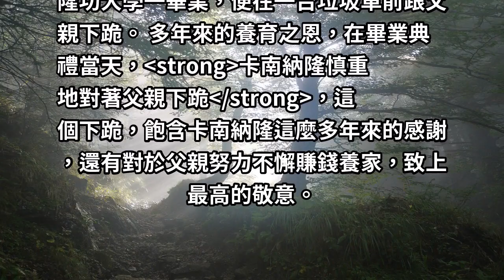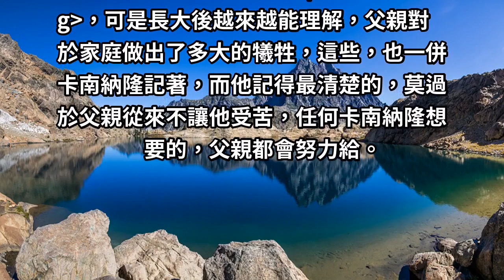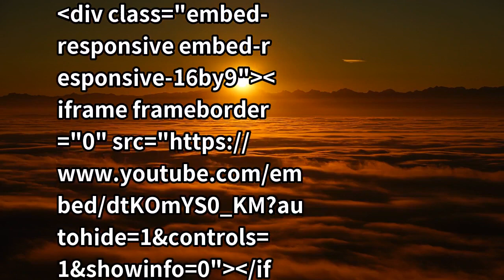名校畢業生領證當天，「在垃圾車前跪下」拜謝父親！他：沒有您，就沒有今天的我！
這個世界上對我們最好的，莫過於自己的父母了。而這世間，唯有父母之愛，才會如此深厚而無私。可以說，這個世界上， 也唯有父母之愛，不遺馀力，不求回報，無私的令人感動的潸然淚下。